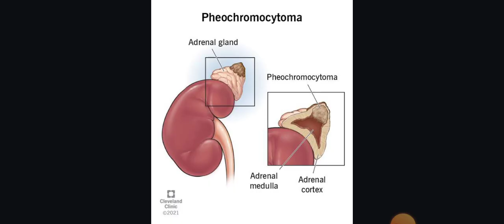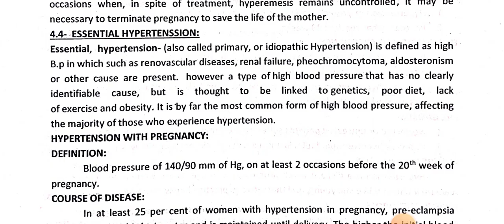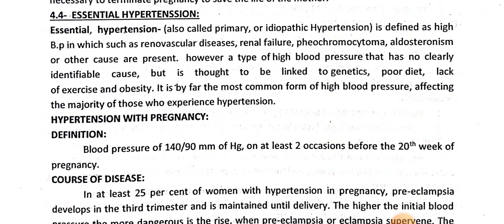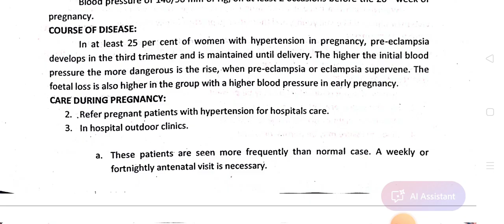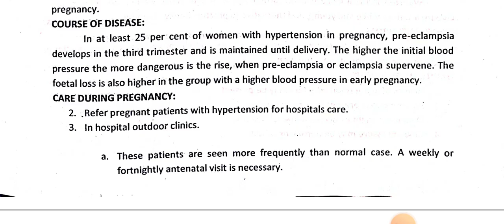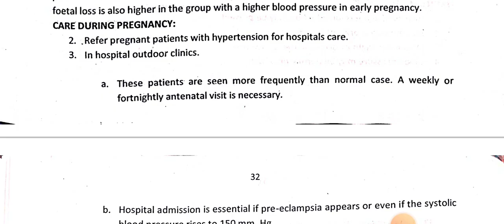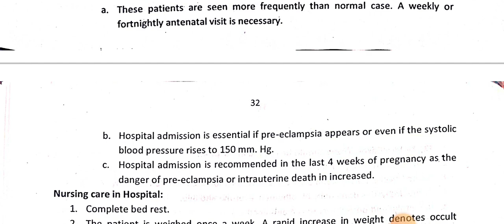lec-24 Obstratics LHV //Essential of Hypertention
Essential of Hypertention